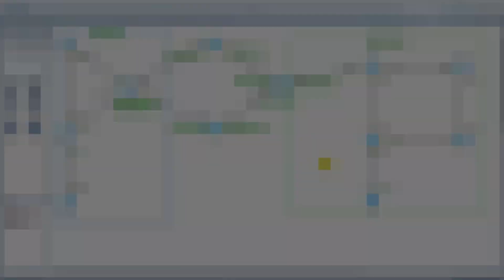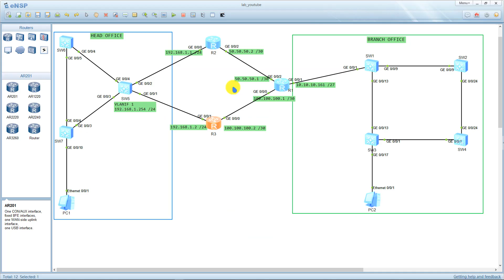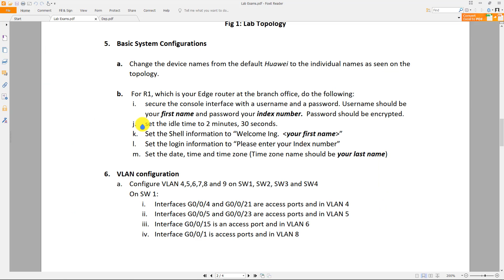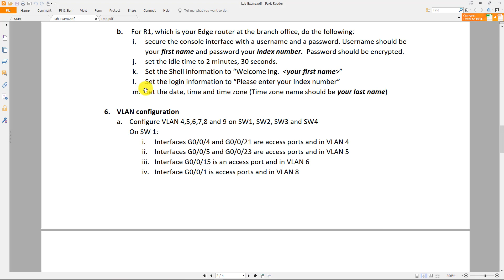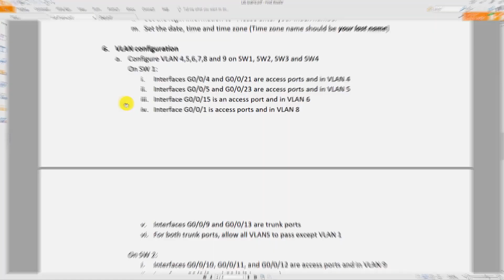Part 2 - Basic System Configuration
This video covers basic system configuration:
* changing system name of the devices
* securing user-interface console
* setting shell and login information
* changing datetime and timezone.